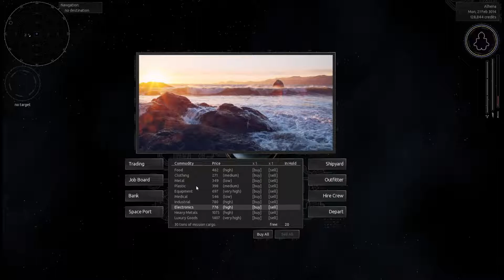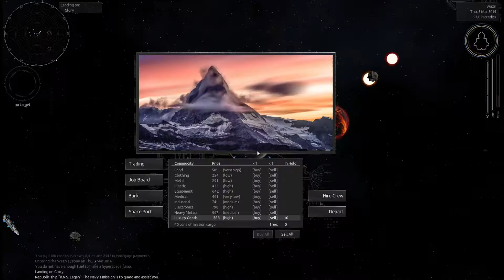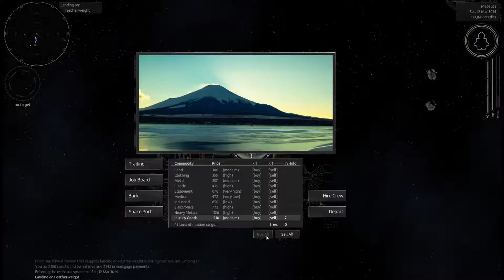Endless Sky - WE FOUND LOVELACE Episode #4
Welcome to some more Endless Sky!  We finally did it.  I knew we'd eventually find it.

Hello...

Twitter ~ Stardog 202

So people ask less:
PC Specs:

16GB DDR4 Corsair Vengeance (LPX) (2x8GB)